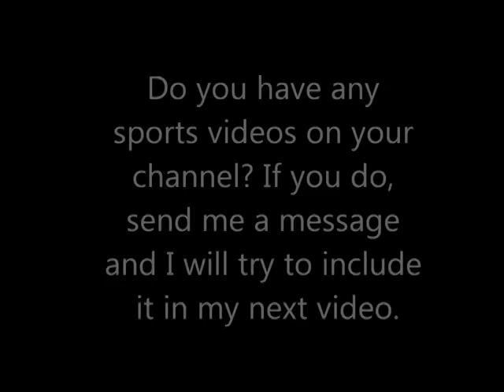Parkour and Freerunning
The World's Best Parkour and Freerunning
tage :
parkour,
parkour free running,
parkour fail,
parkour fails,
minecraft parkour,
parkour extreme,
parkour training,
best parkour,
people are awesome,
freerunning,
david belle parkour,
worlds best parkour,
parkour games,
parkour training,
parkour videos,
david belle,
learn parkour,
parkour definition,
parkour minecraft,
parkour youtube,
parkour free running training,
parkour free running difference,
parkour free running fails,
parkour free running games,
parkour free running 2013,
parkour free running 2012,
parkour free running movies,
parkour free running gym,
pewdiepie,
minecraft,
source :